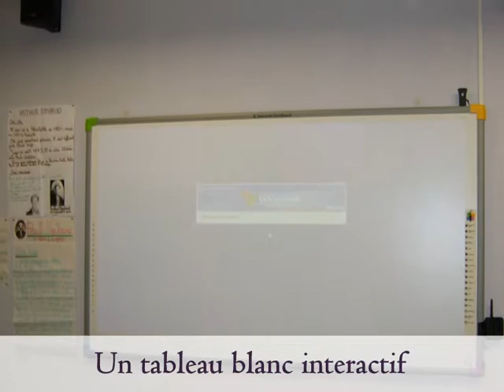Petite visite virtuelle du collège